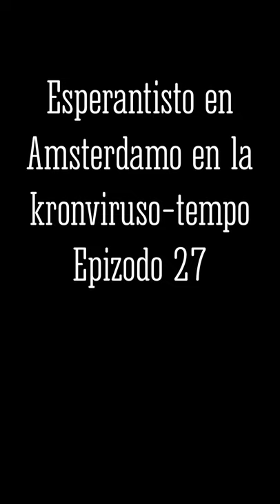Epizodo 27 de kronvirustempevivi e-isto en Amsterdamo